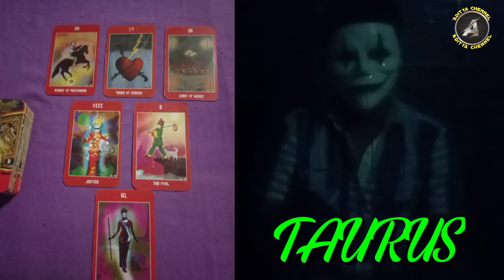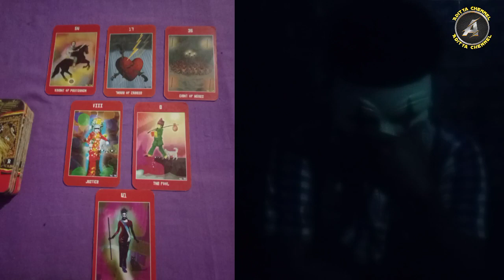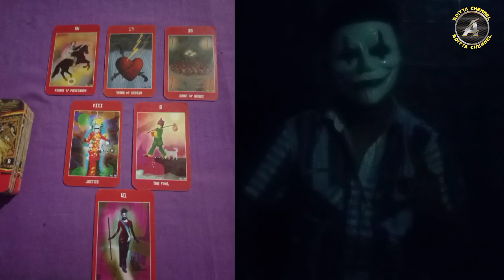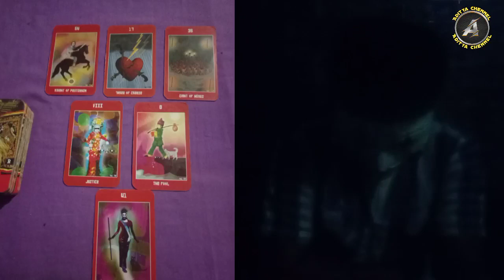Ramalan zodiak TAURUS | waspadai orang ke 3 yang akan merusak semuanya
General riading zodiak taurus untuk energi di bulan desember 2021.
prediksi tarot.

zodiak scorpio
zodiak capricorn
zodiak libra
zodiak taurus
zodiak virgo
zodiak aquarius
zodiak aries
zodiak gemini
zodiak cancer
zodiak pisces
zodiak leo
zodiak sagitarius

Aditya chennel.